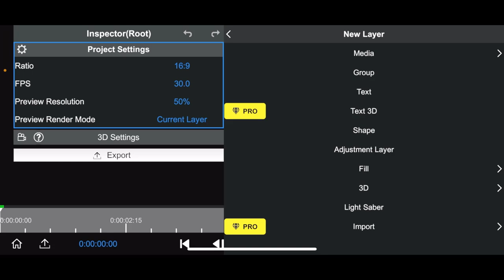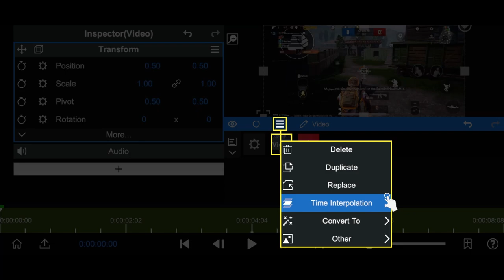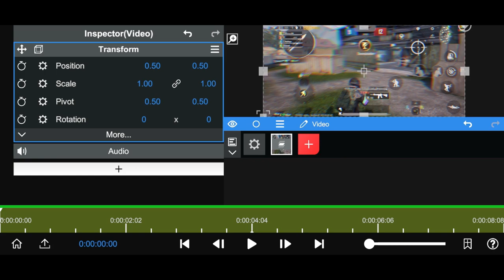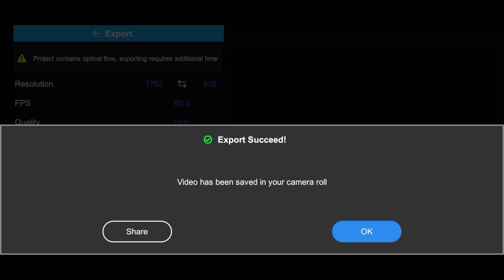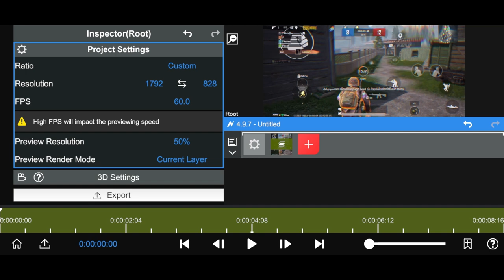สอนทำให้วิดิโอสมูทเหมือนคอม motion blur | บนมือถือ!!